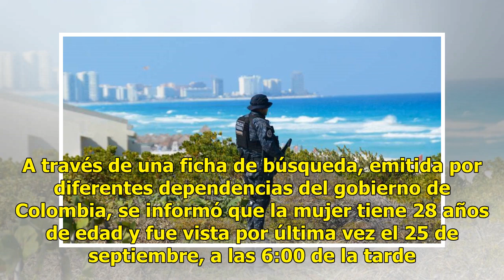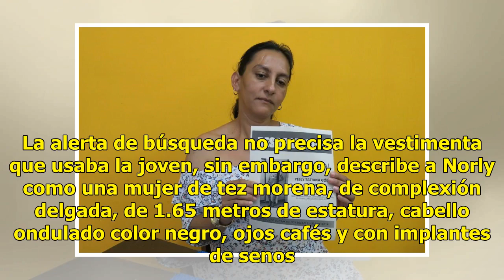Desaparece una joven colombiana en Cancún - El Diario de Yucatán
CIUDAD DE MÉXICO (El Universal).- La joven colombiana Norly Santamaría Ledesma fue reportada como desaparecida en el municipio de Benito Juárez, en Quintana Roo. A través de una ficha de búsqueda, emitida por diferentes dependencias del gobierno de Colombia, se informó que la mujer tiene 28 años de ...